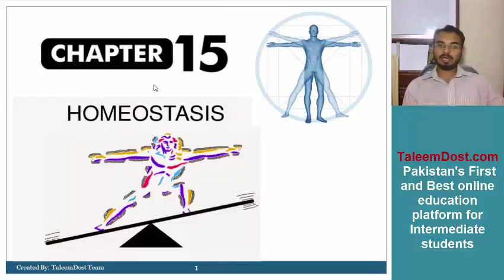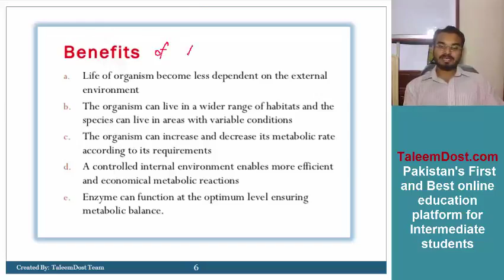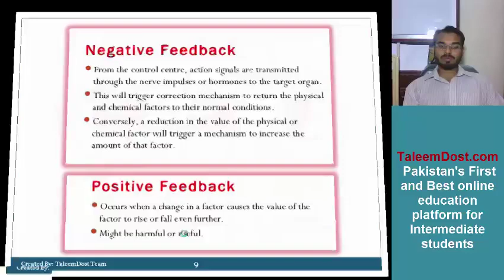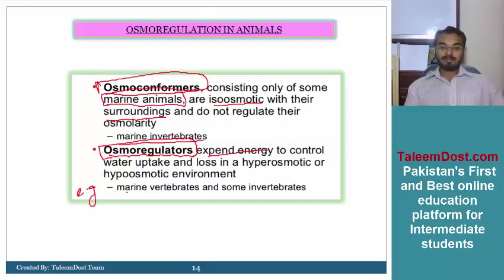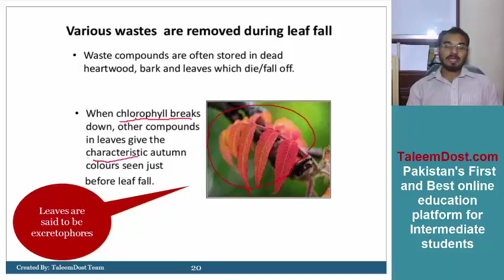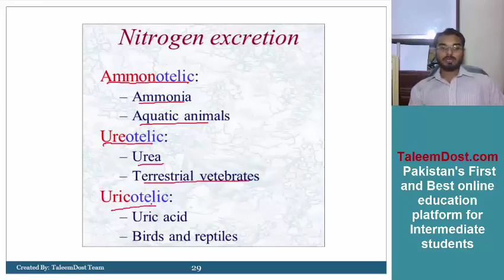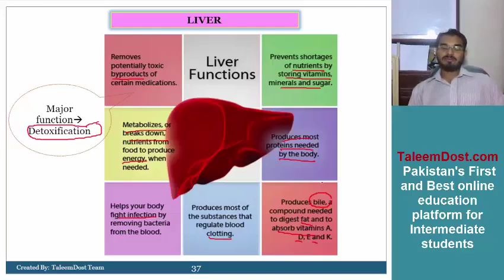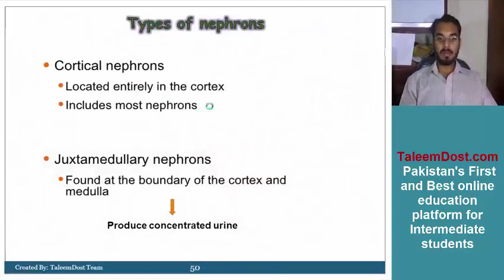Biology Chapter 15| Free Video Lectures of FSc/MDCAT/University Entry Tests/Exams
In this video, you will see Biology Chapter 15 of Intermediate (FSc) class. These videos will help students to clear their board exams and university entry tests.